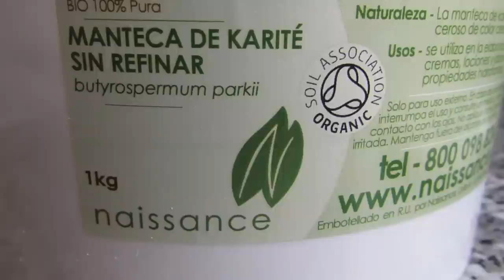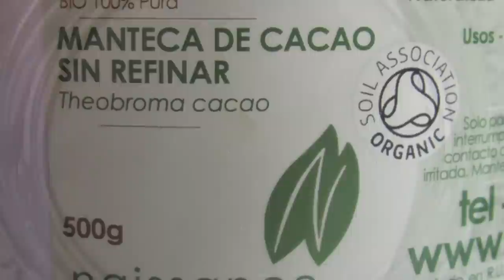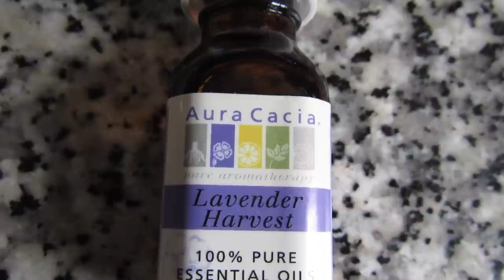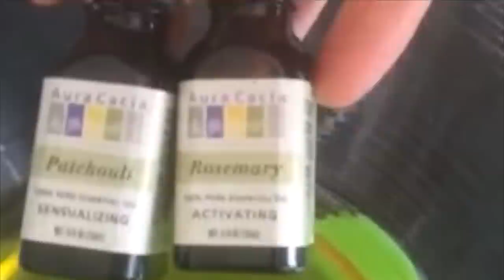КРЕМ СВОИМИ РУКАМИ - взбитое масло Ши (карите)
ГОТОВИМ КРЕМ ДОМА - взбитое масло Ши (карите) - для лица и не только))))
От  морщин, растяжек и сухости. Замечательный, нежный, быстро впитывается, горячо любимый мной и всеми, кто хоть раз попробовал )))))).
Ингредиенты:
Масло Ши - 200 гр
Масло кокоса - 50 гр
Масло какао - 25 гр
Оливковое масло - 70 гр
Масло жожоба - 20 гр
Эфирное масло лаванды - 10 к
Эфирное масло розмарина - 5 к
Эфирное масло пачули - 5 к
       Жидкие масла взвешиваем на весах.
        Меняя ингредиенты, можно сделать взбитый крем с нужными для Вас характеристиками (под Ваш тип кожи или для решения какой-либо проблемы)